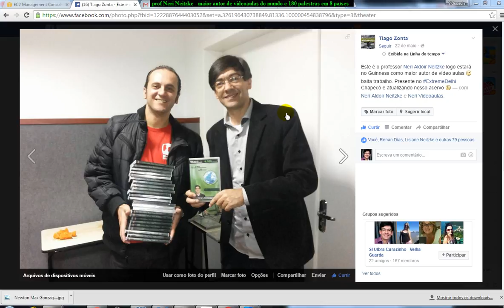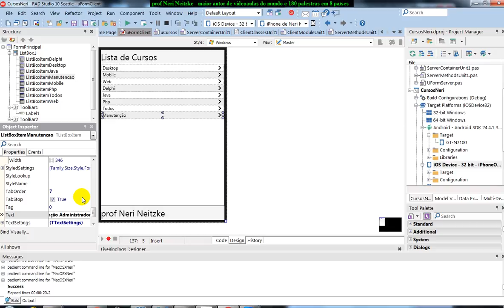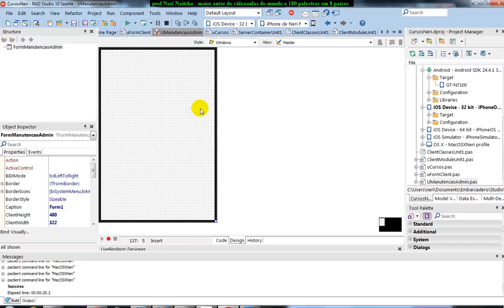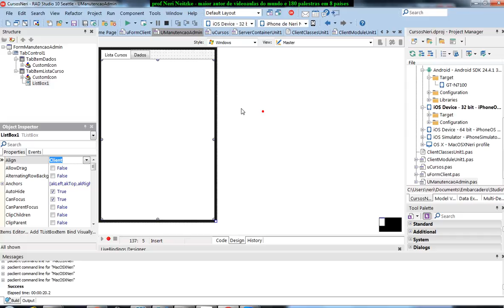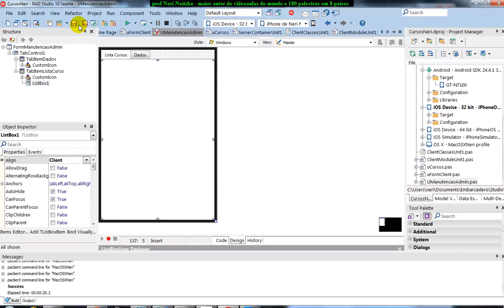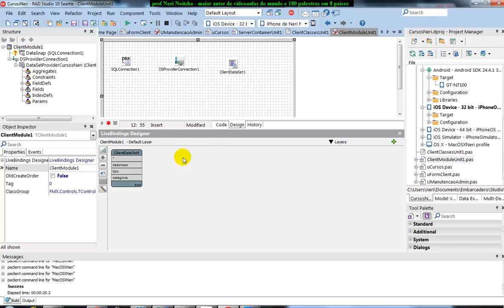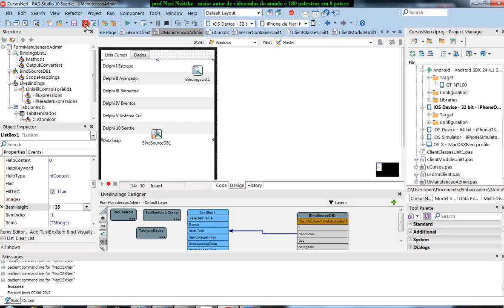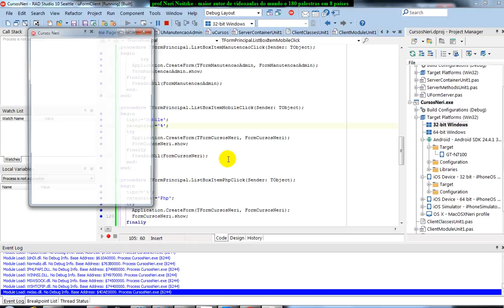aula 6724 iOS Android com Delphi form para manutencao do banco TabControl ListBox